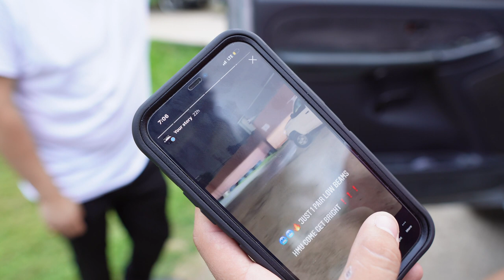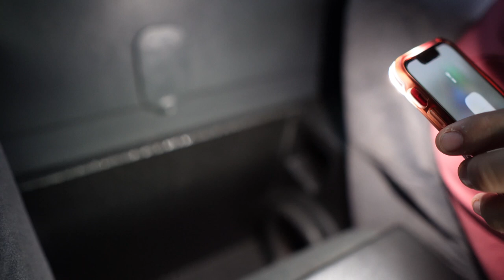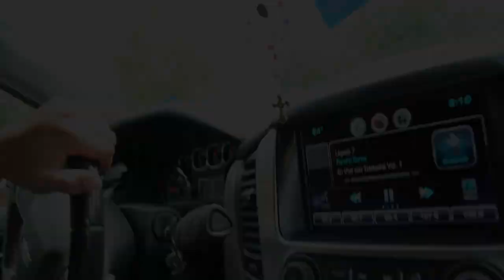BLOWTHROUGH SOUND SYSTEM & HORSE RACES!!!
We get the blowthrough sound system for the OBS  and head to the horse races for a big race. Ricardo also shows us his badass sound system on his single cab.